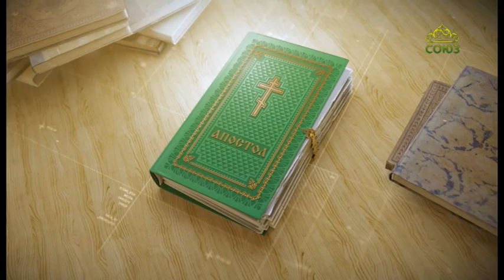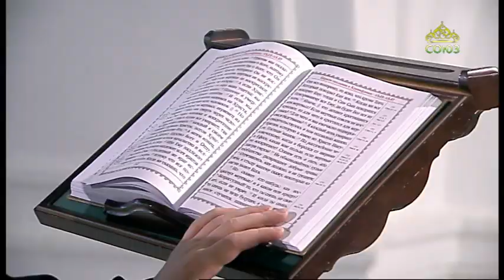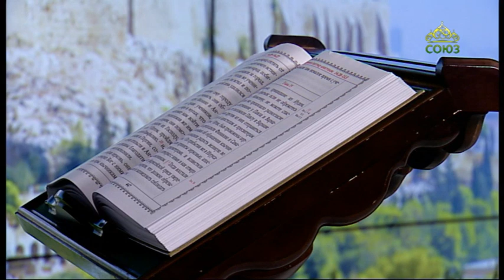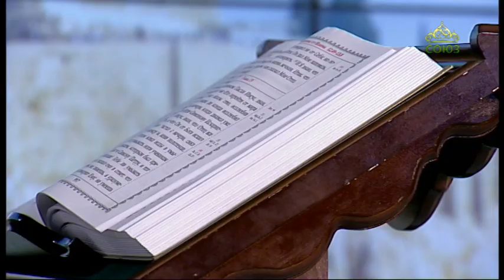Читаем Апостол. 20 января 2021